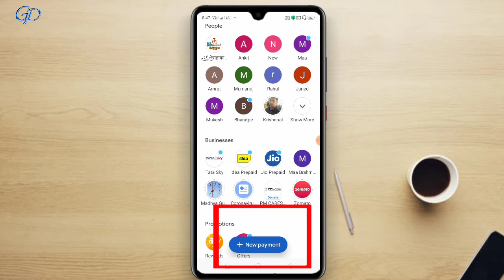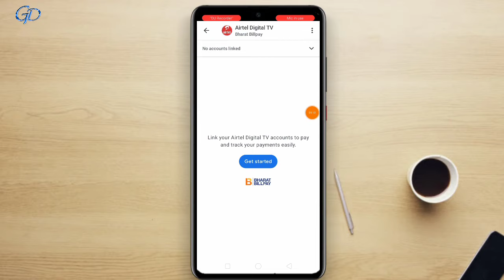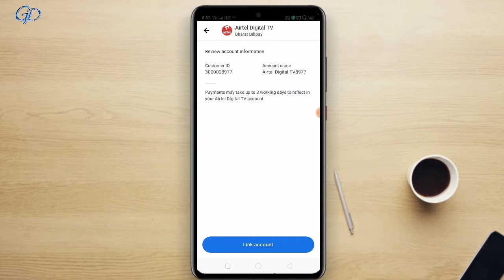Google pay se airtel tv recharge kaise kare | Airtel dish tv recharge from Google pay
Hello friends is video me mene aapko bataya ki kese aap google pay se airtel tv ka recharge kaise kare.

Recharge your airtel dth from google pay : -

airtel thanks app se recharge kaise kare google pay se airtel ka recharge kaise kare google pay se airtel dish tv recharge kaise kare google pay se airtel payment.